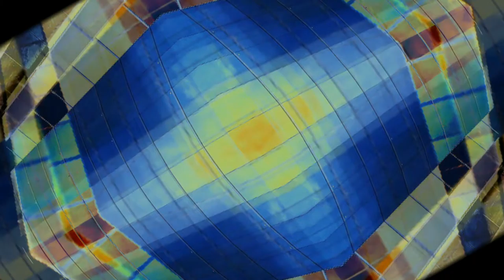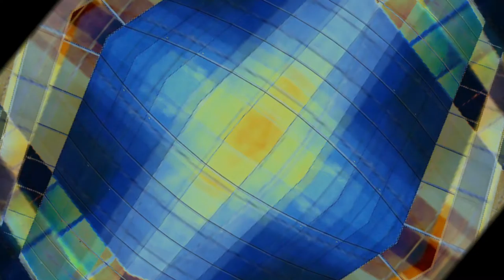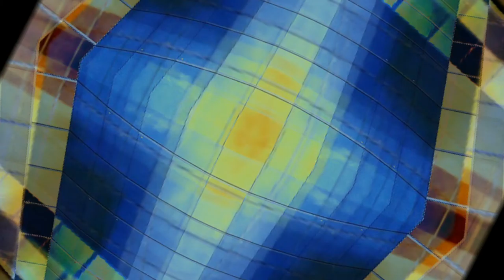The Howitt Rack - Part 1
On March 4th, 2016, Toaster Music began the 4th year of a monthly residency in Bixby Knolls, a dynamic neighborhood in the City of Long Beach. Each month, the Bixby Knolls Business Improvement Association presents First Fridays Long Beach, an art walk event that runs along Atlantic Avenue from San Antonio Drive on the north to Bixby Road to the south. Thousands of people gather to stroll the avenue, enjoy live music in shops and on the street, and experience a variety of art exhibitions.

Toaster Music presents two visual art exhibitions: A solo show - curated by Sumako - in the North Gallery, and a group show - curated by Connie Erikson - in the South Gallery.  The North Gallery also features video art by Sander Roscoe Wolff, live improvised electronica by Toaster Music, and improvised dancer performances by members of Maha and Company.

Featured visual artists included Patrick Haemmerlein, Clinton Neuhaus, Brandon Medrano, BL Singleton, Heather Protor and Jan Edward Vogels.

The music in this video was recorded live during the first set of Toaster Music's performance